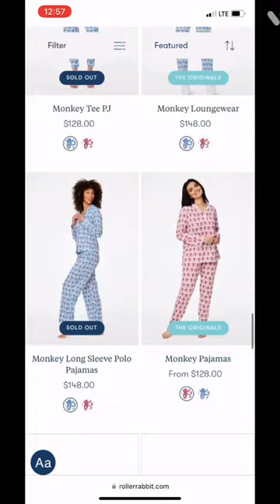Aviator nation, lululemon, shein, sassy short cake, roller rabbit, and starfit